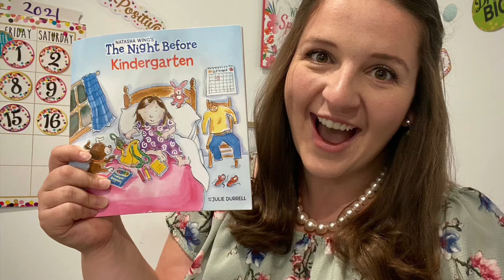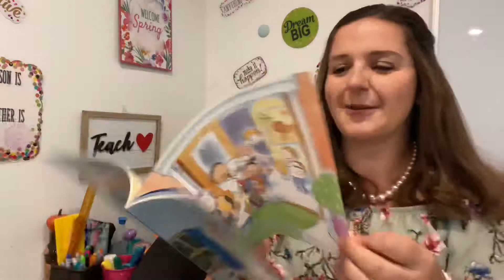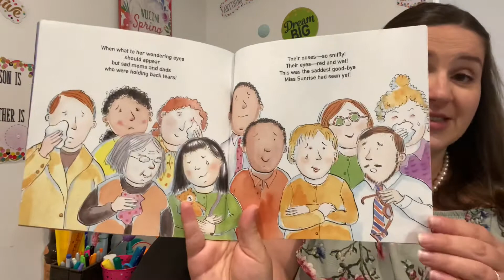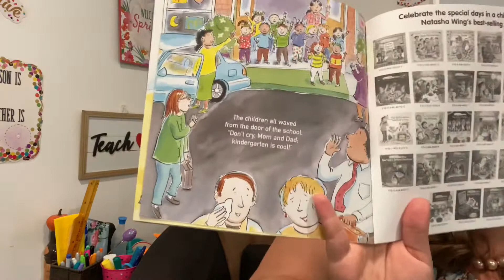The Night Before Kindergarten Read Aloud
Who’s excited for a new year of learning and adventures? We all have feels about what lies ahead for Kindergarten  but I promise you you’re off on an amazing adventure